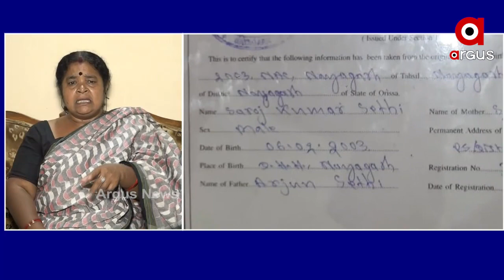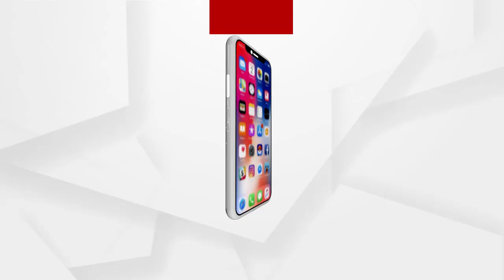ତଦନ୍ତର ଦିଗକୁ ବାଟମାରଣା କରିବା ଓ ମନ୍ତ୍ରୀଙ୍କୁ ଖସାଇଦେବା ପାଇଁ ଷଡ଼ଯନ୍ତ୍ର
ପରୀ ହତ୍ୟାକାଣ୍ଡ ଘଟଣା : ତଦନ୍ତର ଦିଗକୁ ବାଟମାରଣା କରିବା ଓ ମନ୍ତ୍ରୀଙ୍କୁ ଖସାଇଦେବା ପାଇଁ ଷଡ଼ଯନ୍ତ୍ର କରିଥିଲେ ଅରୁଣ ବୋଥ୍ରା ...
ଅଧିକ ଖବର ପାଇଁ ଡ଼ାଉନଲୋଡ କରନ୍ତୁ “Argus News” ଆପ୍